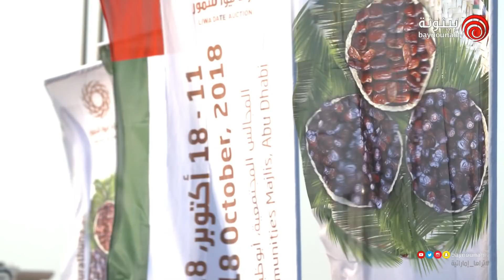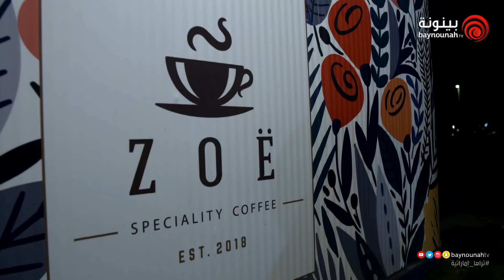مزاد ليوا للرطب 2018 - اليوم الأول